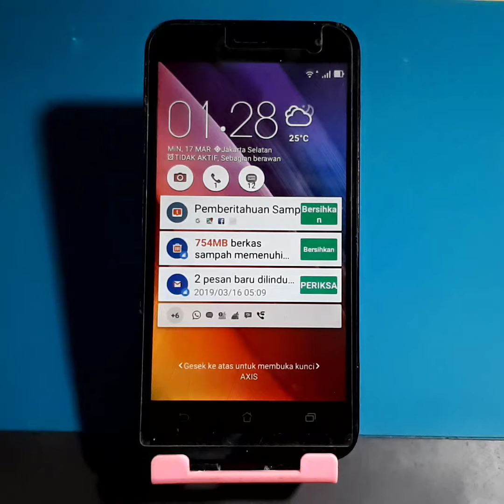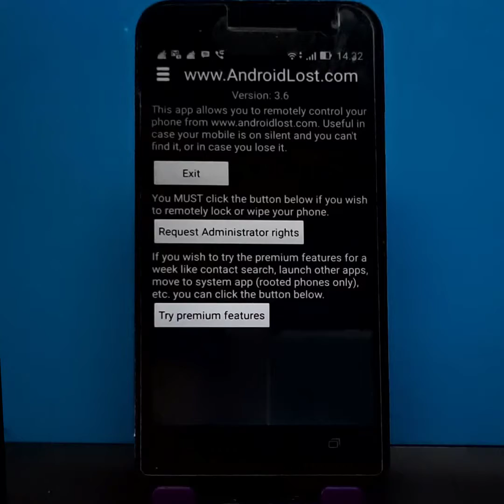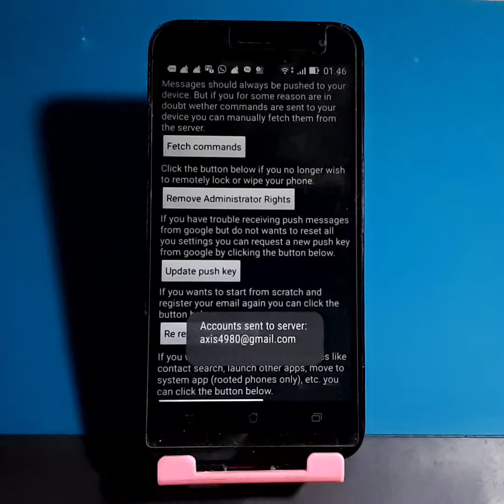Androidlost full install aplikasi kontrol Android Jarak jauh